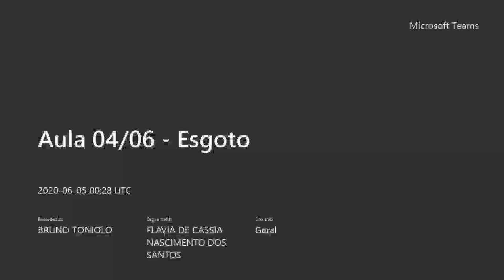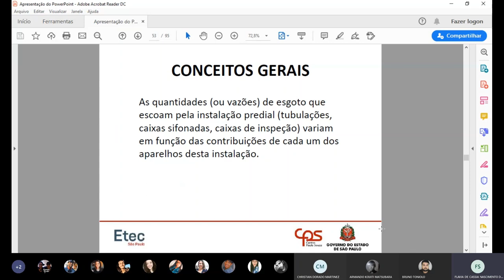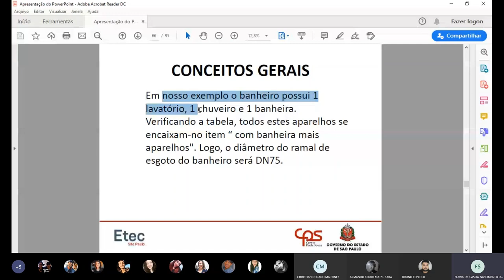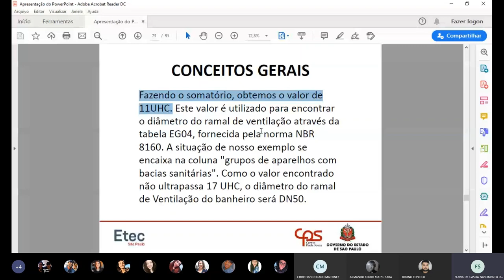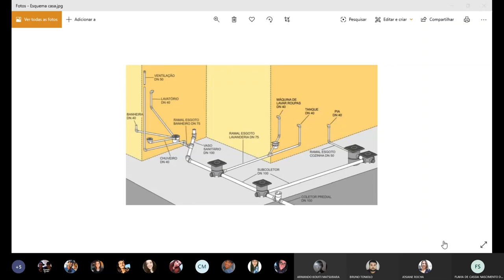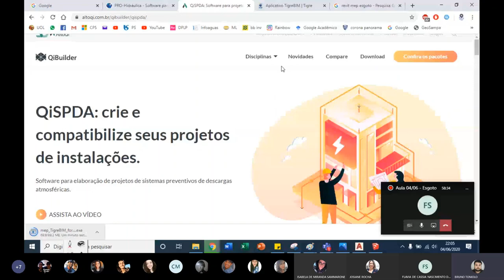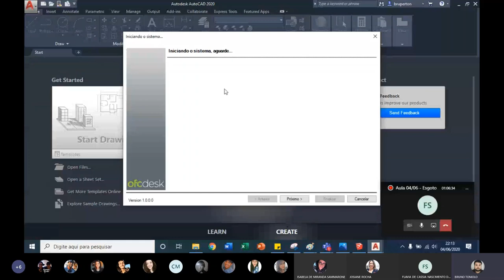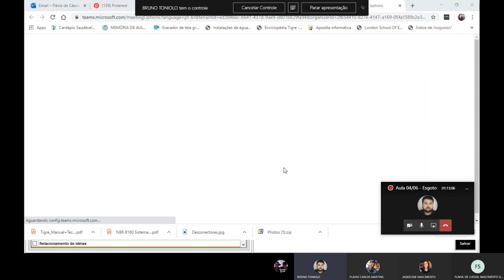Live "Conceitos de Esgotamento Sanitário 2-3"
Em virtude da quarentena, está aula é disponibilizada aos alunos da ETESP, dia 04/06/2020 sobre "Conceitos de Esgotamento Sanitário 2-3" da disciplina PIH do curso técnico de DCC.